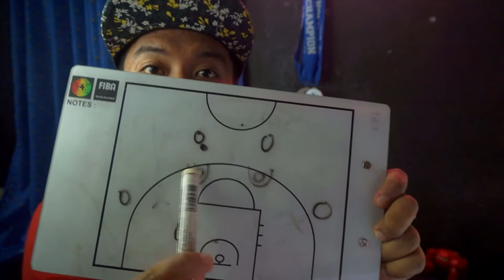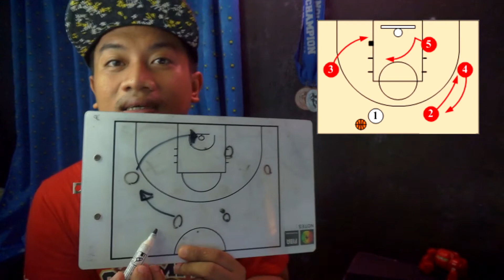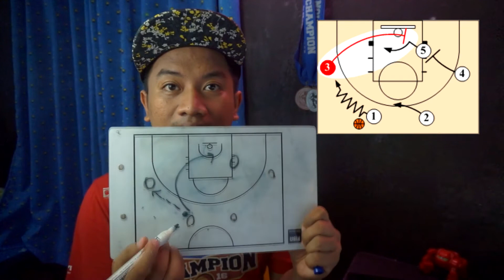JARE HOBI - CARA BACA INSTRUKSI PELATIH BASKET DARI WHITEBOARD.. G BAKAL CAMAT LAGI..!!!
Video JARE HOBI kali ini bahas tentang cara memahami instruksi pelatih basket kalian saat menggambar strategi di whiteboard.
istilah-istilah seperti Player Movement, Player with ball, Offense Player, Defence player, Passing, Shooting, dan Screen.

Opening song by :

♫ Jeff Kaale (X I X X) - Pillow Talk //Jazzhop.  Listen to Jeff on Spotify